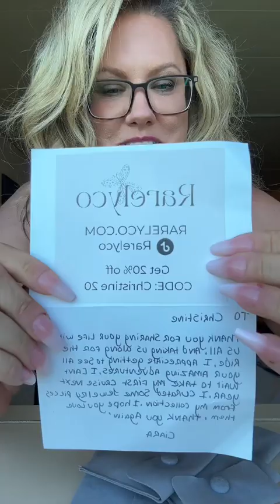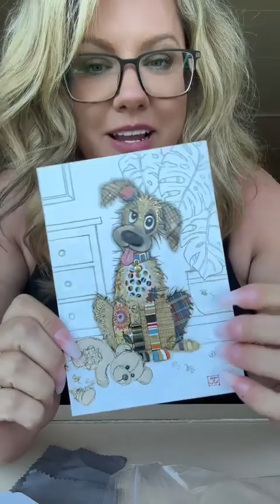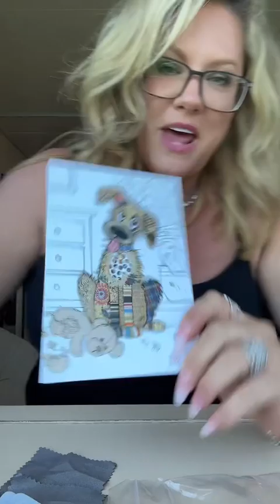Opening Packages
@Rarelyco also a big thank you to East Coast enchanted on Etsy and SHERRIE Adams!